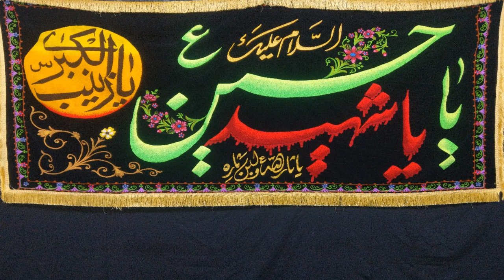Speech_Night of 15th Muharram by Maulana Sajid Hussain Vakil_Ayyam-e-Aza 1442_3rd Sep'20_(HD)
Ayyam-e-Aza 1442 AH from Imambargha Darbar-e-Ma'sumeen(AS)
Second Ashra'a
Speaker: Maulana Sheikh Sajid Vakil
Topic: Ikhtiyaraat-o-Tasarrufaat-e-Ahle Bait (AS)

Ayyam_e_Aza1442 ImambarghaDarbareMasumeenAS YaHussainAS MaulanaSyedAbuTalibTabatabai UrduMajalis Azadari Moharram1442 AyyamAza1442 Ayyam_e_Aza_1442 MuscatMajlis MaulanaSajid Vakil#

Iltemas-e-Dua

Imambargha Darbar-e-Ma'sumeen(A.S)